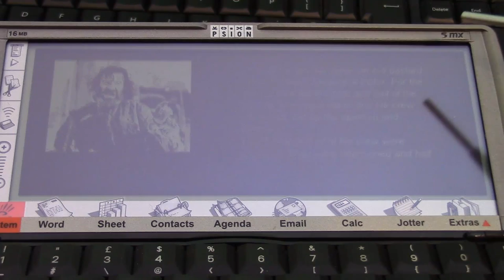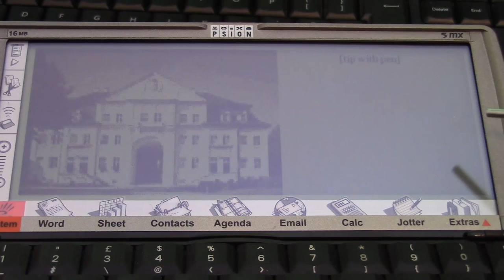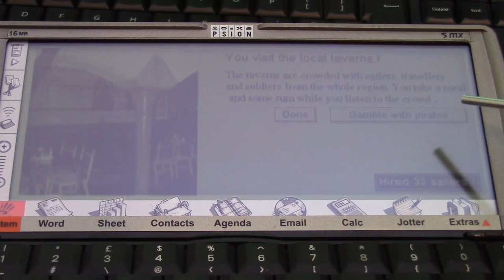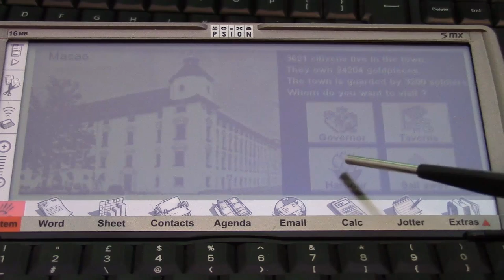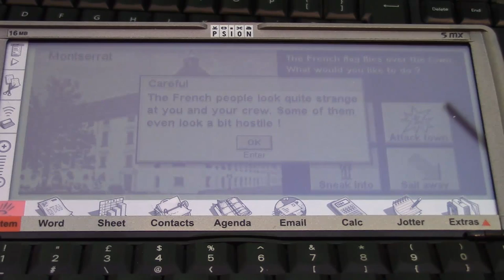Merchants - Psion Series 5MX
Merchants is a conversion of Sid Meier's Pirates! on the Psion 5MX. One of the more involving games for the Series 5.